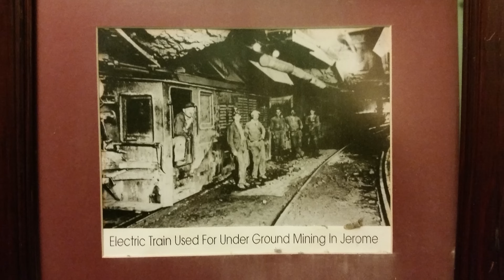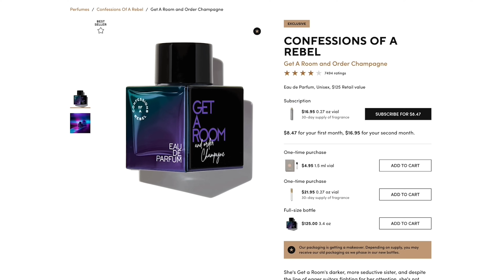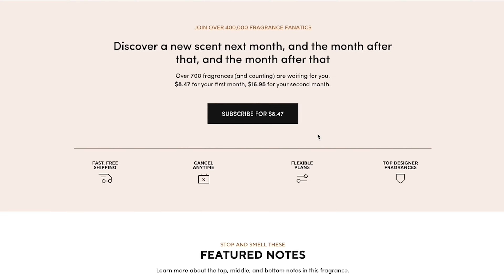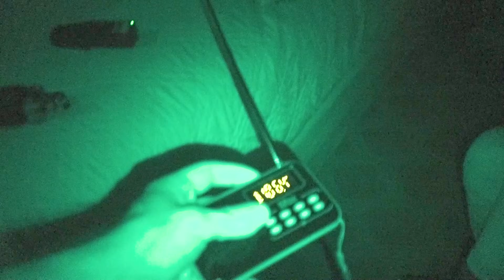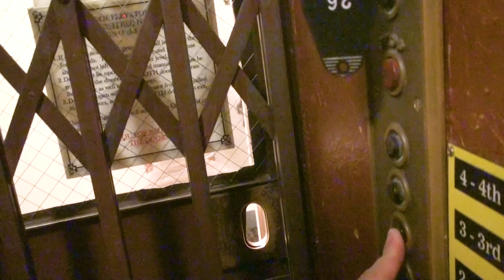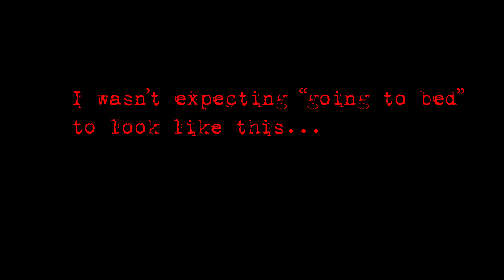Returning to Ghost Hunt in JEROME 5 years later | Glam&Gore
Returning to the scene of the very first ghost hunt we ever did, and the one that scared me the most-  the ghost town of Jerome, Arizona.

glam and gore, glam&gore, glamngore, mykie, mikey, mykey, glam gore, ghost hunting, ghost hunt, haunted, jerome, arizona,, ghost town, abandoned, halloween, spooky